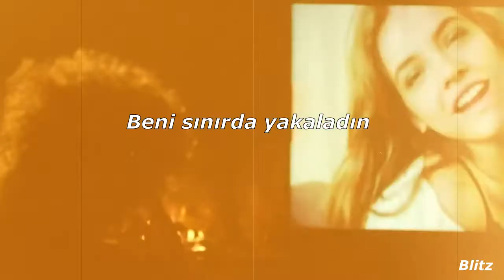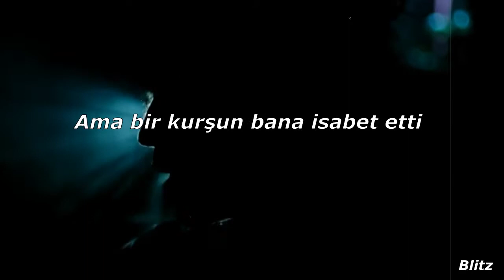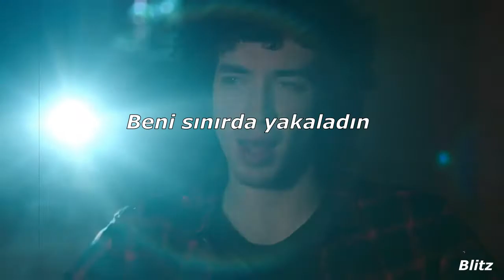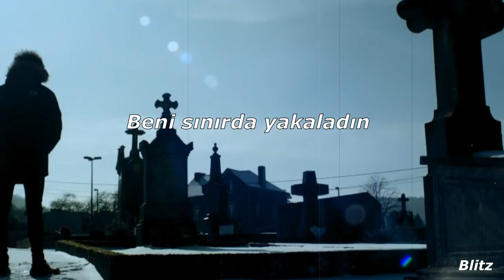Jullian Perretta - On The Line (Türkçe Çeviri)